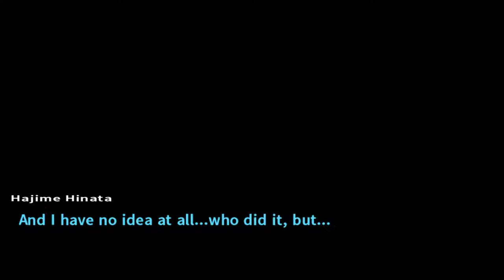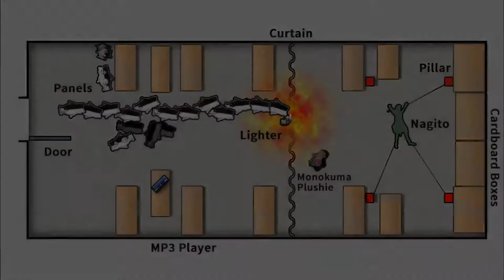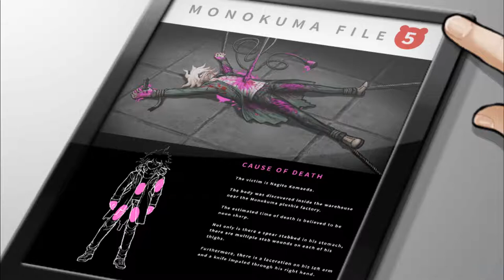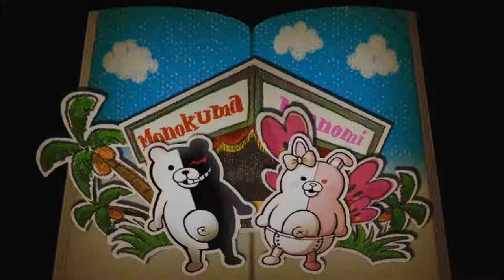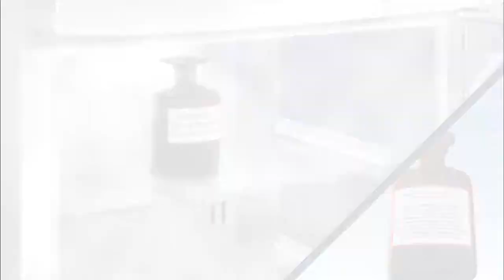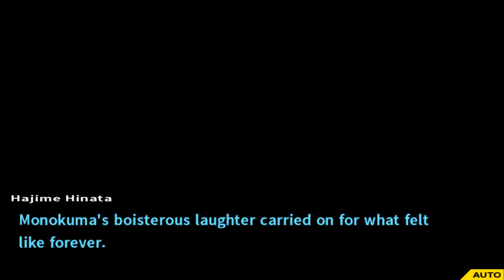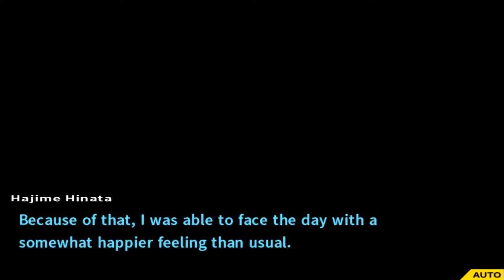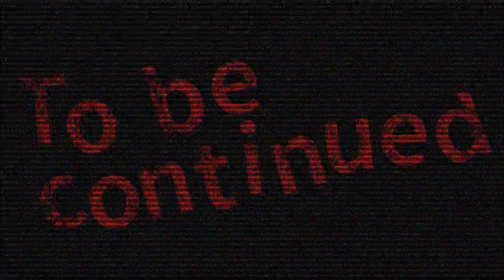Class Trial 05 & Chiaki's + Monomi's Execution - Danganronpa 2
Not Chiaki :'(